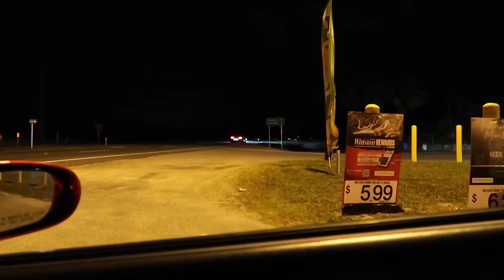Lined Up Against the WRONG v6 Mustang! *HUGE TURBO*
This v6 mustang is FAST!